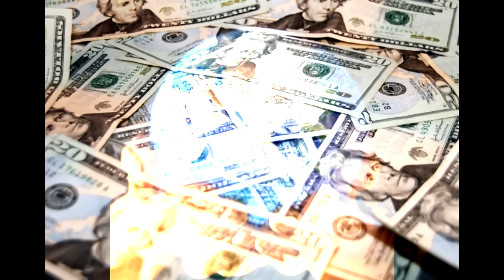Anonymous France - Musique Rap Syrano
Vous nous traiterez d'irresponsables, de traîtres insensés,
Car nous ne suivons plus le pâtre, le chef encensé,
Car nous prônons la liberté totale de penser sans flancher,
Car nous la prenons sous les yeux du monde. Processus enclenché.
Mais qui de nous a joué la Vie à la Bourse ?
Qui a choisi pour nous cette course effrénée ?
Si vous ne respectez plus rien que les lois du marché,
Nous vous rappellerons à l'ordre, stopperons l'oligarchie.
Sans violence, nous pouvons marcher sur Rome
Comme vous piétinez nos valeurs, comme vous crachez sur l'Homme.
Vous chercherez sans trouver, car nous sommes l'ombre et le nombre,
Car pour vous la clairvoyance a un regard sombre.
Nous sommes des victimes pacifistes, des étoiles dans l'abîme,
L'ultime humanité sans drapeau et sans hymne.
Et s'il faut plusieurs visages à un politique pour plaire,
Nous n'en avons qu'un, célèbre, celui des anonymes.

Vous voulez vivre avec votre temps eh bien le voilà qui arrive :
L'accès à l'art pour tous, l'éducation, les idées vives.
Je suis artiste et je vous dis que le partage n'est pas un crime,
Que mes chansons existent. Alors qu'elles s'échangent et qu'elles s'animent,
Qu'on les critique, qu'on les malmène, mais que personne ne les brime,
Et qu'elles rencontrent librement d'autres humains, pas des primes,
Car, sans liberté, nous ne faisons que mimer le système.
Alors nous transcendons le monde. Pas comme des héros mais comme des anonymes.

Un Rap pour Anonymous ! Les Artistes se mobilisent pour soutenir Anonymous et un Internet Libre. Cette vidéo est une dédicace à tous nos camarades Anons arrêtés en France et partout dans le monde. Les Artistes Arkasia (Musique) and Syrano (Paroles) nous ont envoyé leur contribution (mp3) avec ce message :

« Voici un morceau dédié au mouvement Anonymous. Nous ne faisons pas ici une opération commerciale. Nous croyons sincèrement qu'il est important pour tous qu'internet reste libre. La musique est un pouvoir, l'art doit voyager, être vu, entendu, critiqué, partagé. Téléchargez notre musique, vous achèterez nos cd et nous nous rencontrerons en concert si vous avez aimé. Sachez juste que certains artistes partagent ce point de vue et que nous usons de nos voix pour répandre le message. »

« Here is a track dedicated to the Anonymous movement. We're not doing a commercial operation on that. We sincerely believe that it's important for everybody to keep the internet free. Music is a power, art needs to travel, to be seen, heard, criticized and shared. Download our music, you'll buy our cds or we'll meet on tour if you like it. Just know that some artists are sharing this point of view and that we use our voice to spread the message »

Vidéo Anonymous « Manifeste Musical »
De nombreux artistes répondent à l'appel d'Anonymous et apportent leur soutien. Voici la contribution musicale d'un artiste anonyme « Anonymous Manifeste Musical ». Les paroles sont librement inspirées par la communication d'Anonymous Francophone et la vidéo « Appel au Armes » qui a été publié pendant la révolution libyenne puis remixé version 2012.

Vidéo FreeAnons [French-English] The Anonymous Solidarity Network :
Le Réseau Solidarité Anonymous aide tous ceux qui sont confrontés à des poursuites judiciaire pour participation présumée aux activités du Collectif Anonymous. Nous affirmons que les actes communautaires de protestation sur Internet ne sont pas des crimes, ni des complots et ne doivent pas être poursuivis en tant que tels.